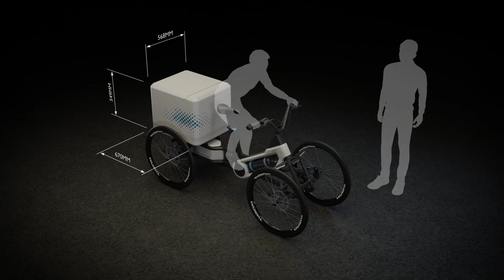New eFlow 4 Wheel Hydrogen Fuel Cell Bike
Take a look et the eFlow 4 Wheel Hydrogen fuel cell micromobility bike that was at the CES 2023.

Source: eFlow / CES 2023